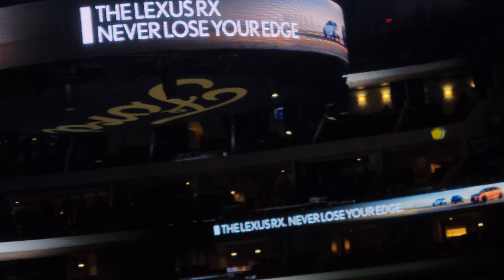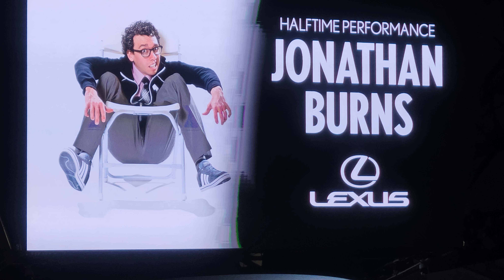Dallas Mavericks halftime Jonathan Burns 1/30/23 Human Contortionist Comedy